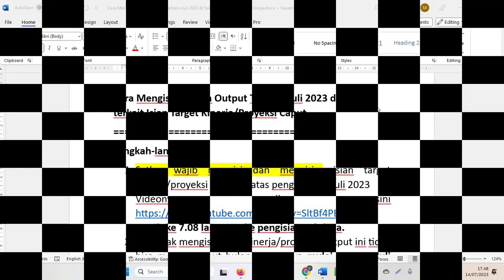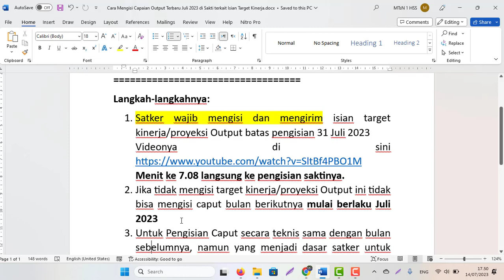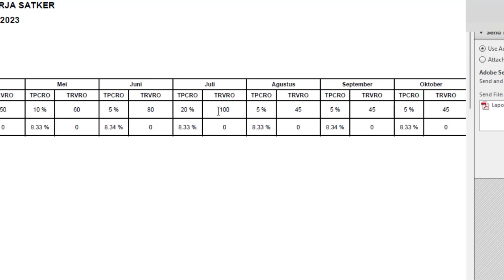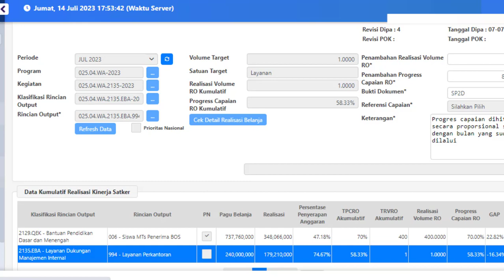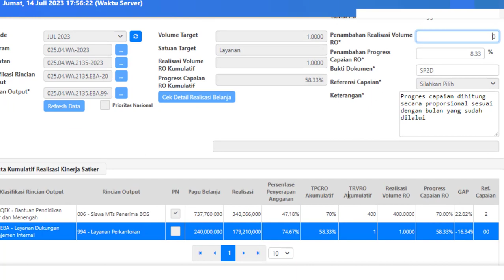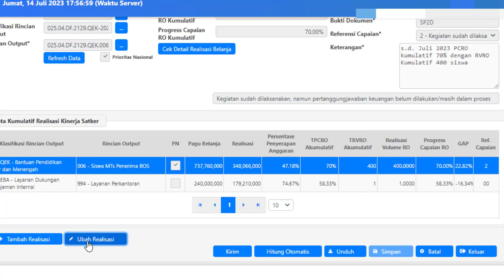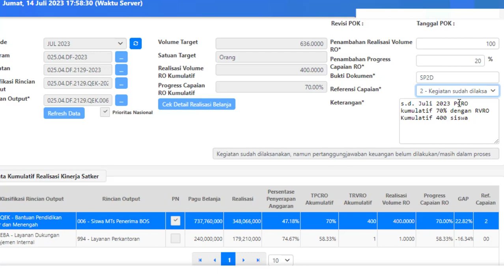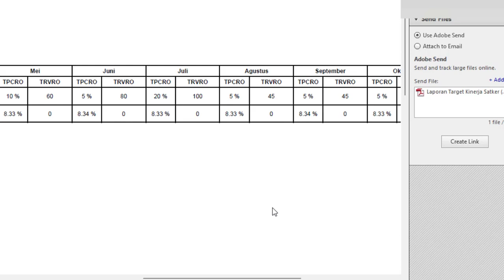Cara Mengisi Capaian Output Terbaru Juli 2023 di Sakti terkait Isian Target Kinerja/Proyeksi Caput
Langkah-langkahnya:
1. Satker wajib mengisi dan mengirim isian target kinerja/proyeksi Output batas pengisian 31 Juli 2023
Menit ke 7.08 langsung ke pengisian saktinya.
2. Jika tidak mengisi target kinerja/proyeksi Output ini tidak bisa mengisi caput bulan berikutnya mulai berlaku Juli 2023
3. Untuk Pengisian Caput secara teknis sama dengan bulan sebelumnya, namun yang menjadi dasar acuan satker untuk mengisi nilai Penambahan bulanan PCRO dan RVRO  adalah isian Target Proyeksi (TP) PCRO dan RVRO pada point pertama di atas.
4. Sebagai dasar dan acuan pengisian caputnya bisa di unduh/cetak isian target kinerja/proyeksi Output yang sudah terkirim di KPPN.
5. Jika hasil realnya sesuai target proyeksi artinya isian caput pastikan sama dengan target proyeksi.
6. Jika hasil realnya tidak sesuai target proyeksi artinya dikembalikan ke satker lagi bagaimana baiknya pengisian nilai caputnya?